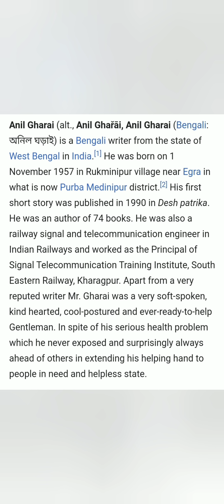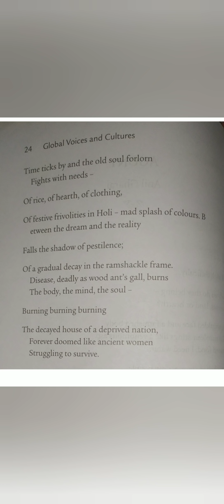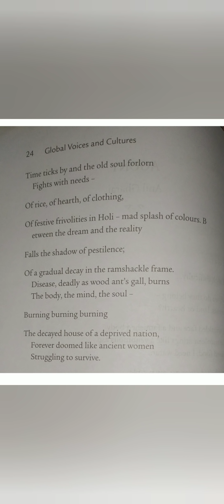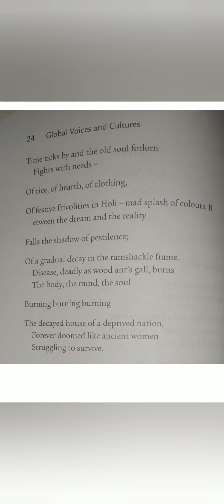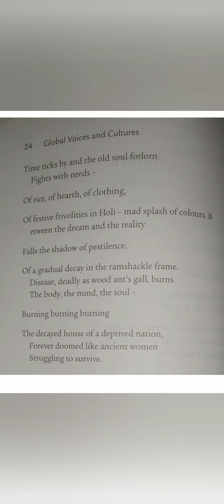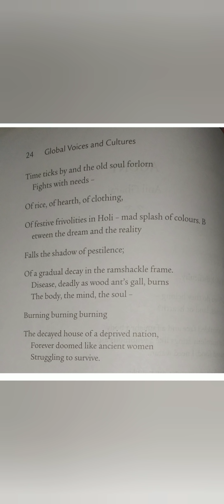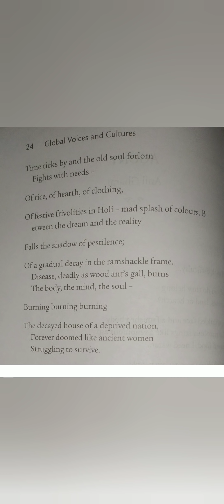AGONY- Translation of AGUNBURI by ANIL GHARAI (Malayalam description)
Poem AGONY  description and analysis in MALYALAM.